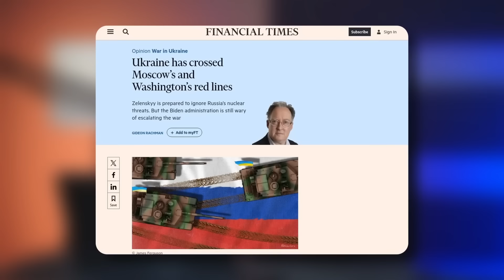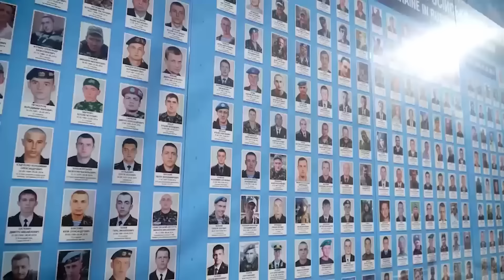"Червоні лінії" Кремля майже СТЕРТІ! Путіну вже НІЧИМ лякати світ! Захід БОЇТЬСЯ повної ПОРАЗКИ РФ?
ВАЖНО! Банка Майкла Наки для сборов на ВСУ

Червоні лінії у війні, окреслені кремлівськими чиновниками, дедалі більше стираються. Тим не менш, на Заході досі побоюються, що глава Кремля Володимир Путін відреагує на черговий крок ескалації конфлікту шляхом використання ядерної зброї. Майкл Накі  ‪@MackNack у своєму новому відео проаналізував ситуацію, в якій опинилася Україна, яка бореться із ворогом, по суті, з обмеженими можливостями використання озброєння. Чому на Заході бояться поразки РФ? Чи справді Кремль залишив червоні лінії, які краще не перетинати? І який сюрприз може готувати Україна у контексті використання західного озброєння на території ворога? Про все це дивіться у відео.